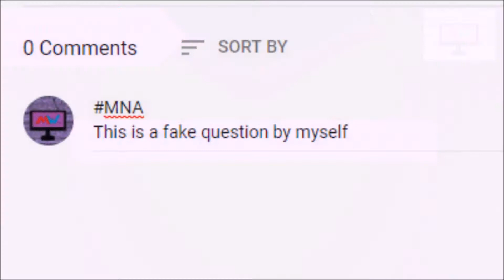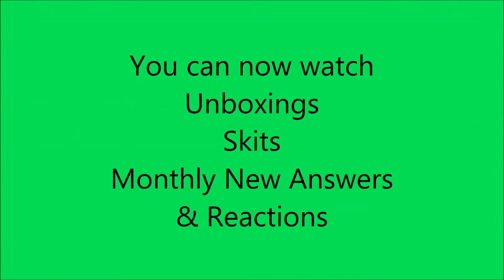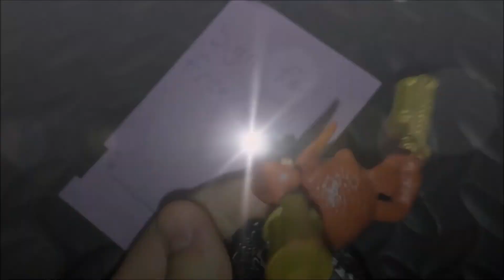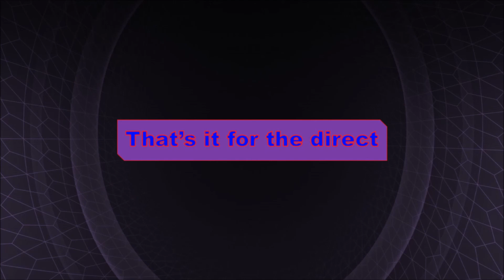MightyWolfTV Direct Mini 4.1.18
MightyWolfTV Direct Mini of April 1st, 2018
0:00 - Introduction
0:18 - Big Announcement (I QUIT YOUTUBE!)
1:23 - MightyWolfTV Segment
1:37 - Monthly New Answers (MNA) (New Series)
2:24 - Big Website Update (Version 2.0)
3:15 - Website Update (Discussion)
4:02 - MightyWolfTV Shows Segment
4:16 - IBloo (Update)
4:28 - New Fan Made Show
4:44 - The Trigger Happy Show (Update)
6:17 - Ending